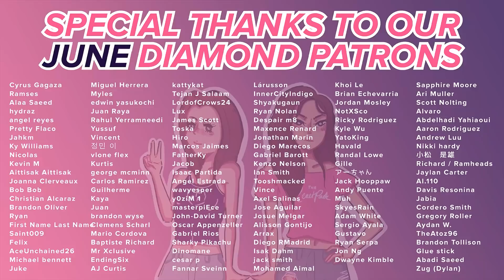Vinland Saga - Reaction - S1E5 - The Troll's Son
Hey Gems, here is the next episode of Vinland Saga! Why did Thorfinn stay on the boat??? (╥﹏╥)